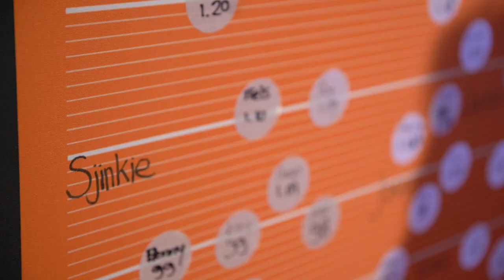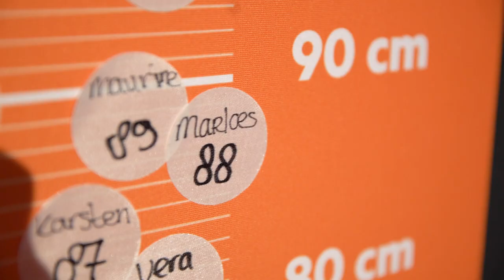Jan Blokhuijsen springt hoog tijdens Spring Challenge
Jan Blokhuijsen deed zaterdag tijdens het KPN WK Shorttrack mee aan de Spring Challenge van schaatsen.nl. Blokhuijsen sprong hoog, maar was niet de beste. Hij werd geklopt door oud-schaatser Marco Lubbers.